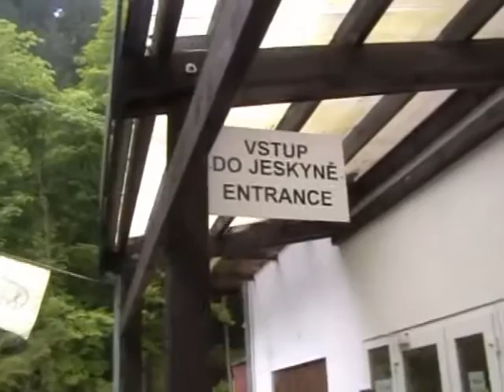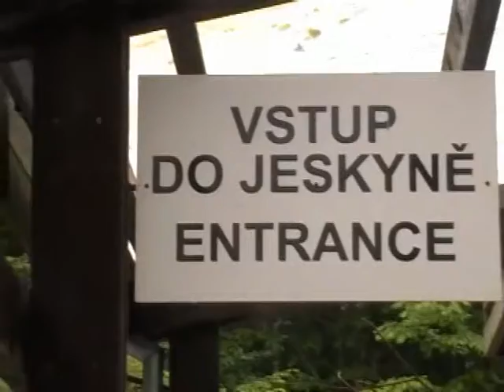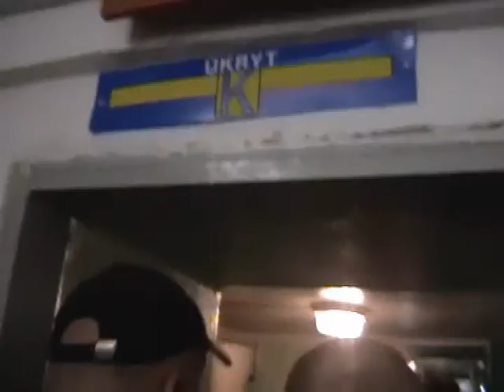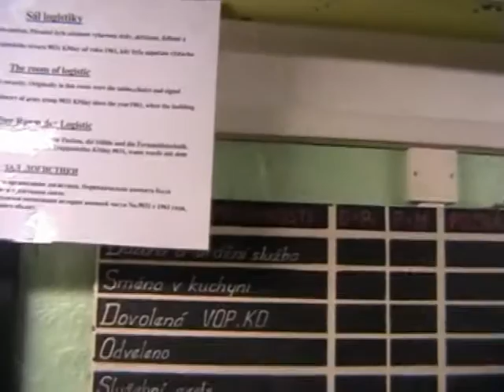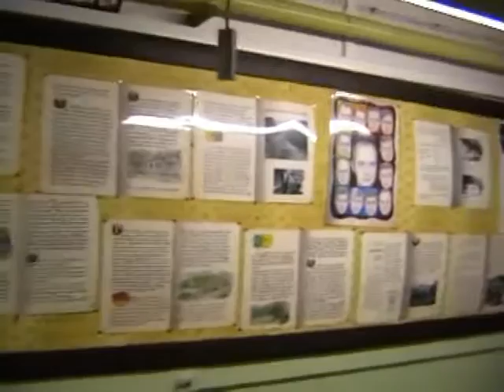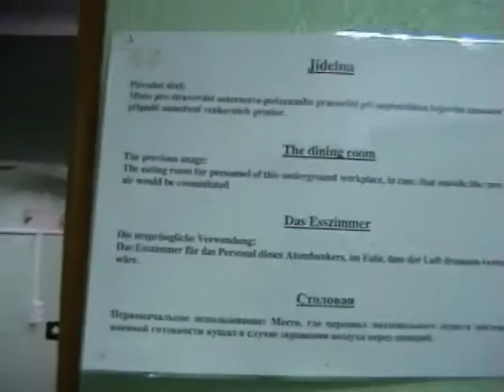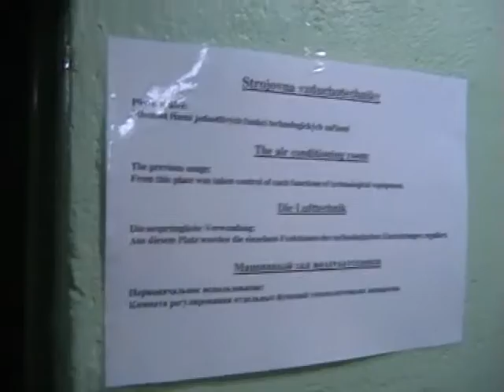2013-05-25 Výpustek - Průchod vojenským velitelstvím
Jeskyně Výpustek je mimochodem již několik let odtajněným vojenským velitelstvím, kde by vůdcové Československé socialistické armády údajně přežili cokoliv. Tímto prostorem jsme prošli neobvykle rychle. Něco jsem ale i tak během hbitého průchodu objektem natočil, ovšem tentokrát za poplatek 40 kč.